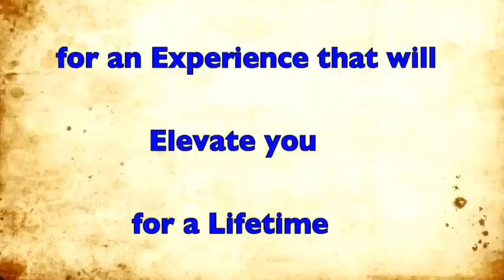Travel to Israel, Tour the Holy Land in Shilo with Yossi Maimon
When you travel to Israel, tour the Holy Land in the Shomron with Yossi Maimon - book now for a Spiritual Experience that will Elevate you for a Lifetime with beautiful memories of a Holy and Spiritual Land